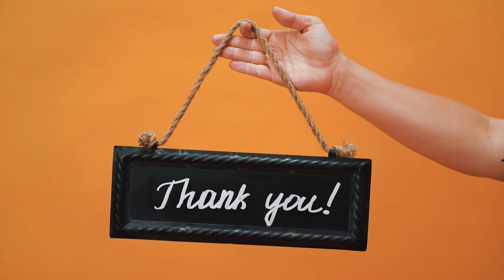Hidden face Poses for girls || smiley Soni